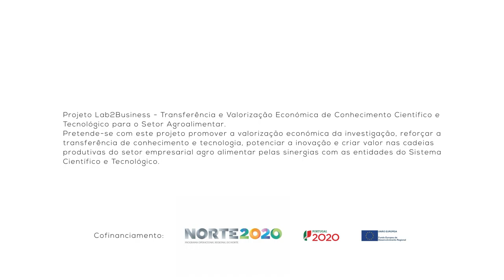1 Minuto com: Miguel Campos - Aluno de Licenciatura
1 Minuto com: Miguel Campos - Expectativas de uma licenciatura